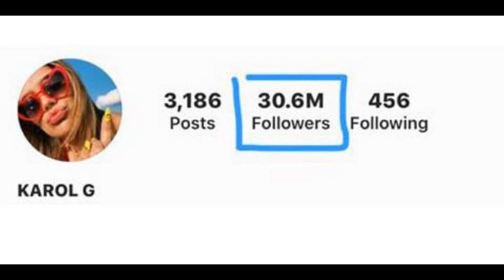Anuel AA llega de sorpresa a PUERTO RICO